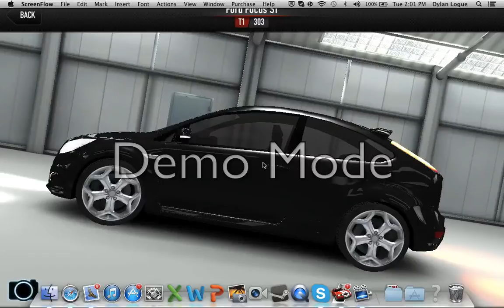CSR Racing Ep.1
Hey Guys, just playing some CSR Racing. Watch in HD :) Sorry about it saying Demo Mode on the screen, if anyone has a serial code could they please message me. Thanks :)

Cheers Guys